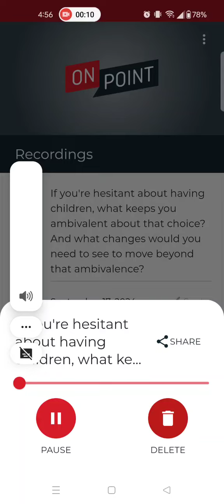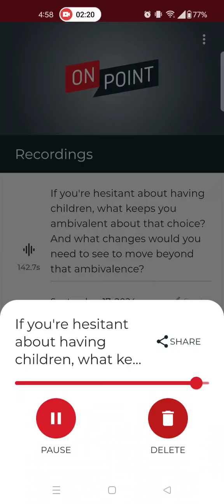My reasoning for not having children!